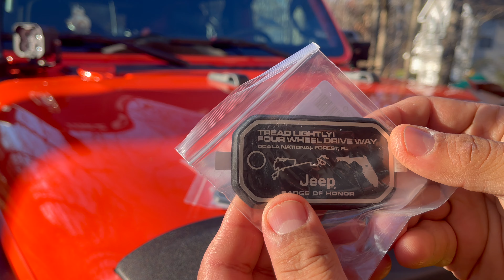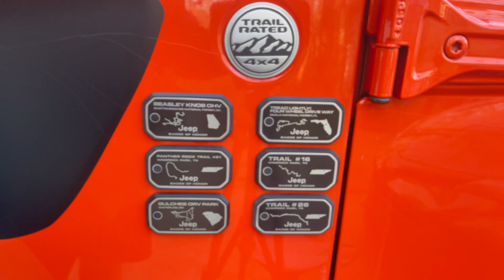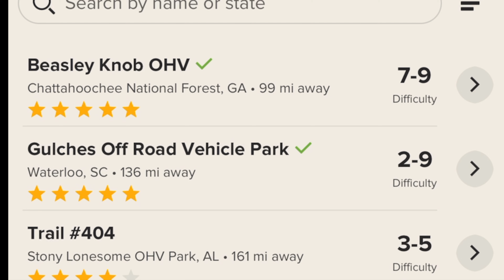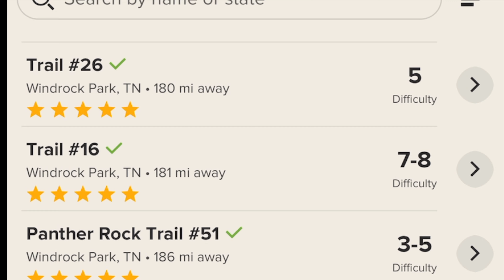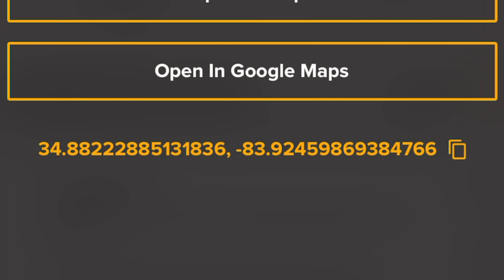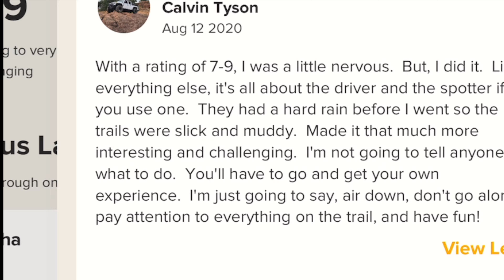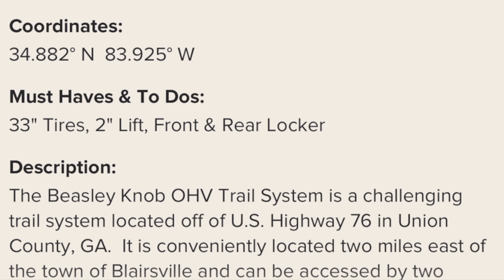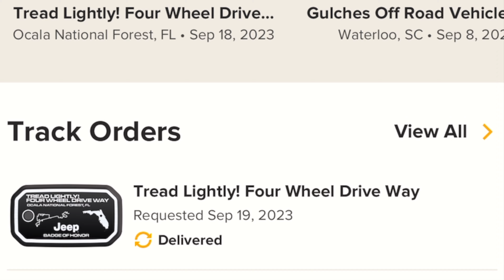como obtener el Jeep badge (placa) en arroz y habichuelas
Saludos Youtube! y así de simple puedes obtener tu jeep badge of honor pero tenga en cuenta que tines que tener la aplicacion de la misma para poder tenerla.